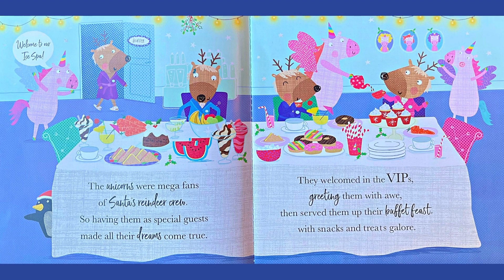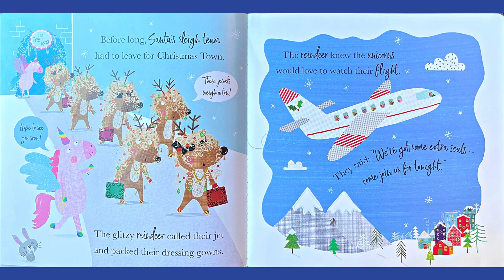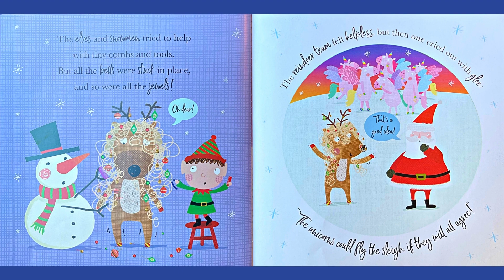READ ALOUD WITH ME: The Unicorns Are Coming To Town - The Best Christmas Story Ever!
Follow along with this fun Christmas book where unicorns were mega fans of Santa's reindeer crew! When it was time for Santa's team to start Christmas night, everything went wrong for Santa and his reindeer crew. The reindeer devised a marvelous idea to have the unicorns fly the sleigh if they all agreed!

"Kids Wonderful Story Time is a participant in the Amazon Associates Program, an affiliate advertising program designed to provide a means for sites to earn advertising fees by advertising and linking to Amazon"

I love finding ways to help my son and me with our disabilities that make managing day-to-day life a little easier for us. Maybe these can help your child too or you think they'd love them! If your child loves butterflies take a look at my product which helps children with sensory, autism, and ADHD.
Fidget Purse